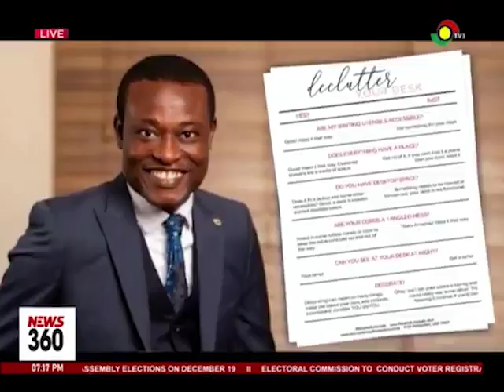Cecilia Dapaah cash saga: Husband of former Sanitation minister arrested to aid investigations - OSP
Husband of former Sanitation Minister, Cecilia Dapaah has been released on bail without a charge after being arrested by the Office of the Special Prosecutor to aid in investigations.

Director of Prosecutions at the OSP told the court that Daniel Osei Kuffuor was picked up because alleged tainted monies had been found in the matrimonial home of the former minister. But counsel for Cecilia Dapaah noted that her client was unaware of the recent development.